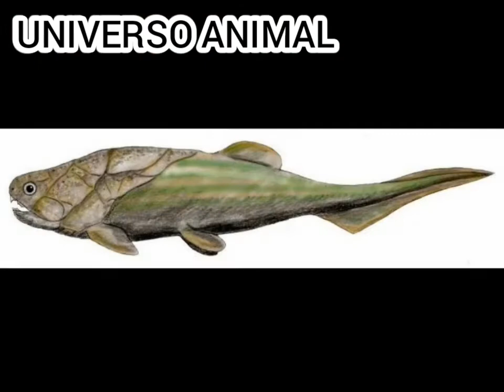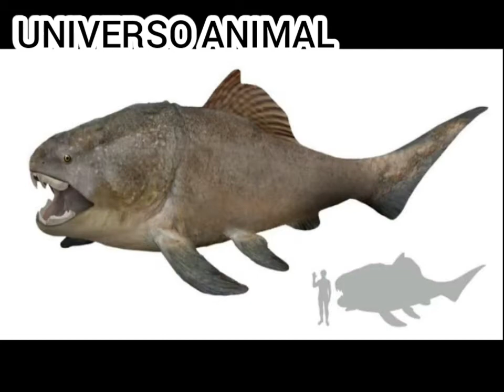Dunkleosteus: O predador mais temido dos mares do período devoniano - universo pré-histórico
O dunkleosteus foi um peixe placodermo do devoniano.

Referências de pesquisa:

Mundo Pré-histórico:

Trilha sonora:

Jurassic park remix

Obrigado:D💛💛